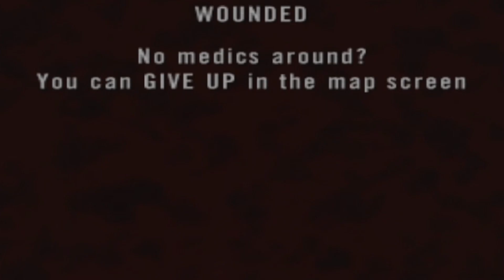Project Derpality #4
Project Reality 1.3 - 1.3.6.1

- Nate